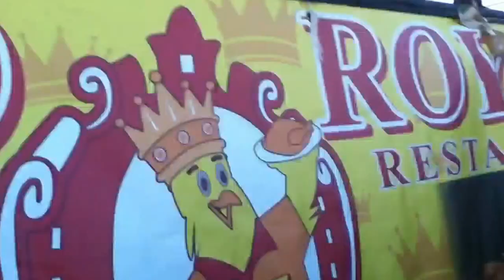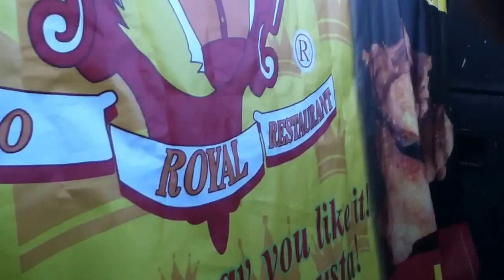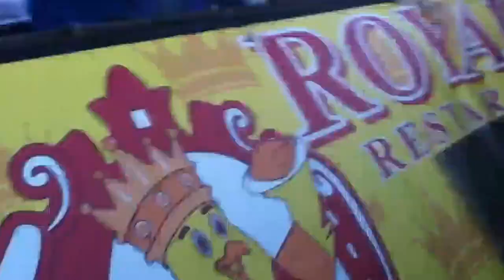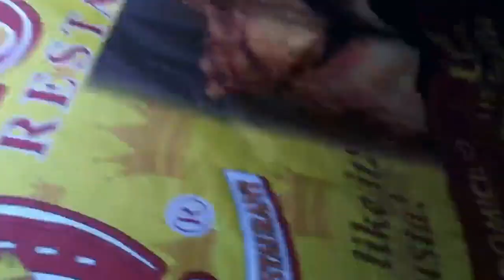Mi amigo Cornelio